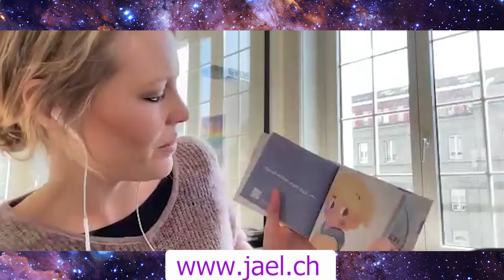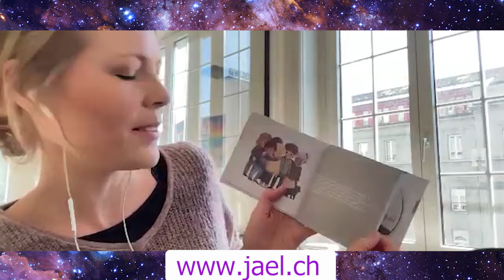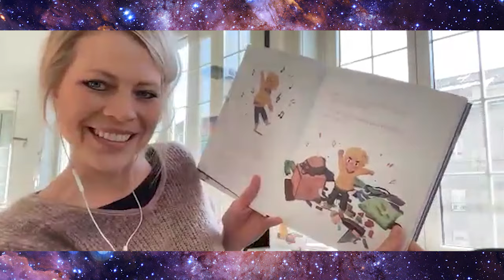🦋 Hochsensible Sängerin Jael im Interview. Ihr besonderes Kind veränderte alles!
Mit 18 Jahren war sie bereits ein Star in der Musikbranche. Die Schweizer Sängerin Jael (heute 44) ist eine talentierte hochsensible Künstlerin, die durch die Geburt ihres Sohnes vor 6 Jahren erneut vertieft mit dem Thema Hochsensibilität konfrontiert war. Das Kind war ein Schreibaby und stellte ihr Leben auf den Kopf. Heute ist sie Botschafterin für hochsensible Kinder und veröffentlichte ein Buch mit berührenden Musikstücken mit dem Titel "Sensibelchen".  In diesem Interview gibt sie tiefe Einblicke in ihre Biografie und wie es wirklich ist, hochsensibel Mama zu sein.

Im zweiten Teil des emotionalen Interviews erzählt sie uns, wie sie es geschafft hat, ihre hochsensiblen Bedürfnisse als Künstlerin zu erkennen und eine langjährige Karriere im Musikbusiness zu meistern - ohne auszubrennen. Dieses Interview gibt allen hochsensiblen  Eltern Mut, Kraft und Wertschätzung. Darüber hinaus eröffnet es wertvolle Informationen für alle Hochsensiblen, die eine künstlerische Karriere anstreben.

Kapitel
00:00:00 Vorstellung Jael
00:02:30 Mutter eines hochsensiblen Sohnes
00:02:58 Sensibelchen Musikprojekt
00:09:59 Kindheit war früher rauher
00:12:24 Sehnsucht nach Sensibilität
00:14:00 Trauma der Ahnen
00:19:48 Konflikte & Angst in der Gesellschaft
00:24:30 Fight / Flight, Vagus Nerv
00:26:00 Hochsensible Mütter
00:29:27 Mutmachbotschaft an alle Eltern
00:38:00 Künstlerberuf ist anspruchsvoll
00:39:45 Selbstfürsorge als HSP Künstlerin
00:47:15 Familienfreundliches Musikformat Sensibelchen
00:50:27 Neurofestival mit Dr. Patrice Wirsch, CH 2024

Links zu  Sylvia Harke